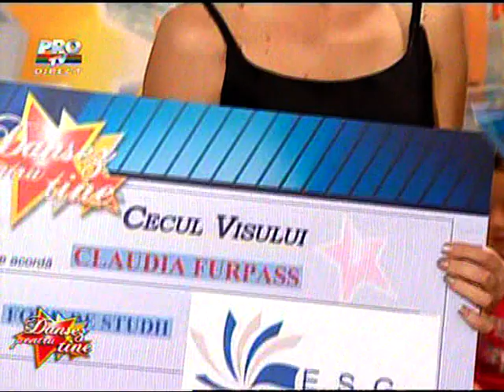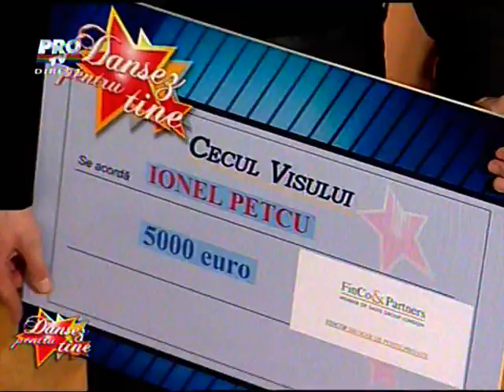editie speciala dansezi pentru tine